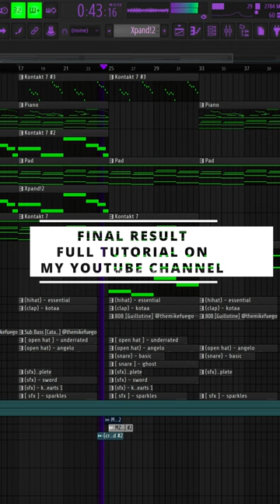How to make a Regalia beat Ep.7 ⚜️